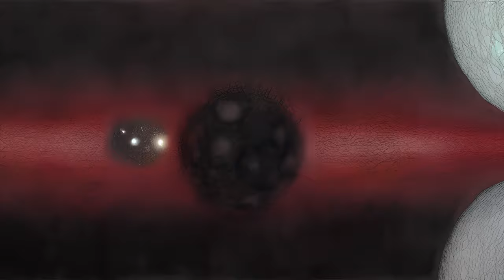noisevember 2022 #16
a noisy audio visual creation using Stable diffusion for the visuals and virtual instruments and my voice (and distortions) for the sound